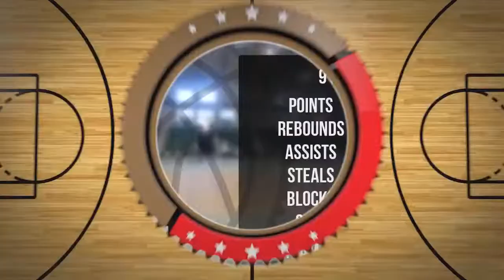Daniel Pelka Player Mixtape DC79R Brodnica 2022